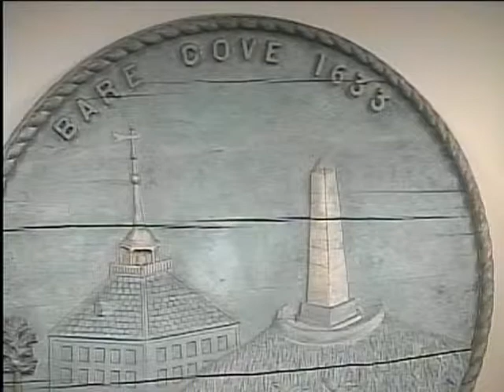2019-04-16 Hingham Board Of Selectmen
Hingham Board Of Selectmen

Public Comment

 Volunteer Recognition

Discussion of proposed modifications to the right of way and sidewalk closure related to Six Station Street

Merchant’s Parking Lot

Legislative Update

 Appointments

 Selectmen/Town Administrator Reports

Possible Votes:

To appoint Special Officers, Police Prosecutors, and 2019 Liquor Enforcement Officers.